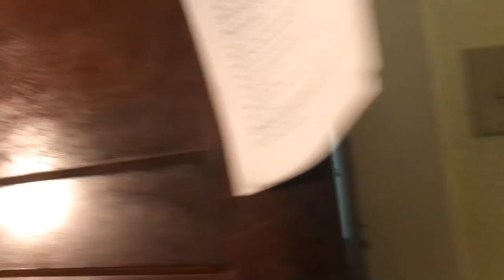ChAnnel ReForm (Watch, It's a real video!)